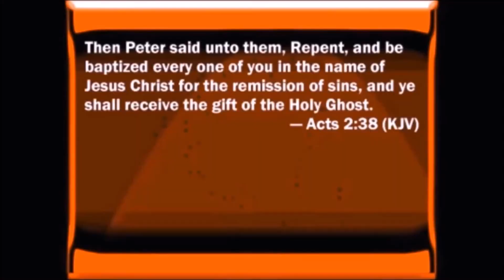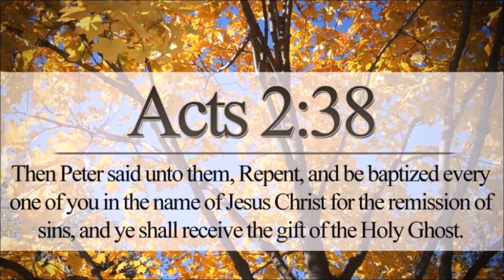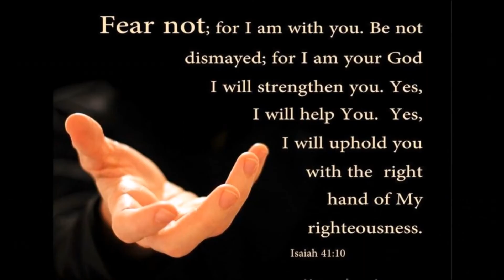The Lord, My Refuge, My Fortress by T F Tenney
The LORD is my rock, and my fortress, and my deliverer; my God, my strength, in whom I will trust; my buckler, and the horn of my salvation, and my high tower. Psalm 91:2-3